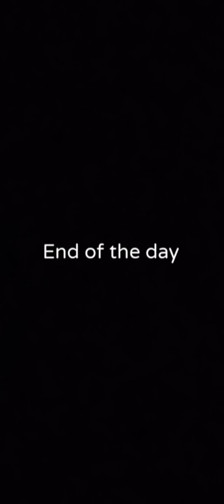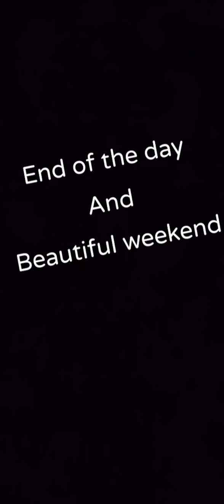Shooting treasures with 80D camera